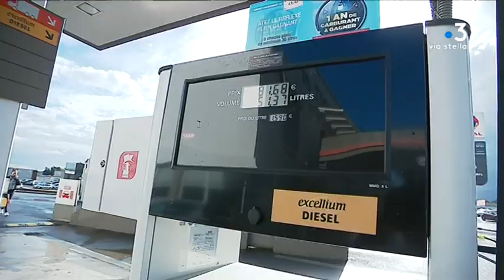En Corse, le carburant affiche sa spécificité à la pompe, son prix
A l'occasion de la publication des comptes des dépôts pétroliers de la Corse (DPLC), le collectif Agissons contre la cherté des carburants pointe le rôle stratégique de cette société dans le différentiel de prix entre Corse et continent.

Intervenants - Frédéric Poletti, Collectif "Agissons contre la cherté
des carburants en Corse" ; Didier Clot, Directeur des DPLC (par Skype) ; Vincent Perfettini, Directeur Général de Vito Corse.
Equipe - Emilie Arraudeau ; Christian Giugliano ; Ramsey Kinany.